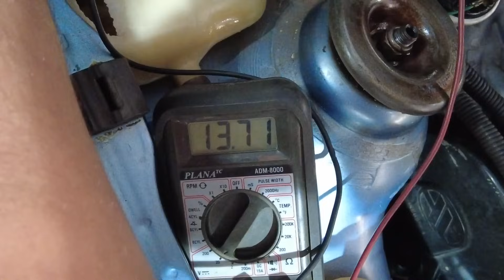EXISTIRAM SOMENTE 750 VEICULOS IGUAIS ESTE NO BRASIL!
Siga @silviocarburadores no Instagram e todos os dias veja vídeos novos, informações sobre eventos, viagens e muitas dicas!!
A Silvio Carburadores se encontra na Cidade de São José do Rio Preto - SP
Horário para duvidas técnicas somente entre 16:30h e 17:30h ,demais horários somente para agendamentos e informações!